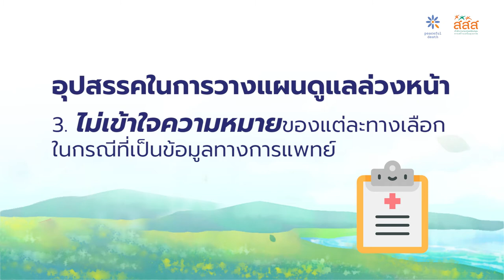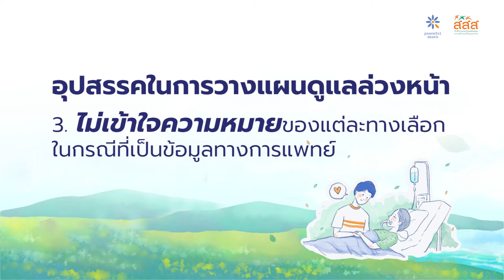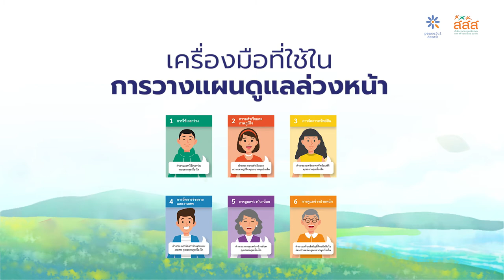การชวนผู้สูงอายุในครอบครัววางแผนดูแลล่วงหน้า - เบาใจ 101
การชวนผู้สูงอายุหรือผู้ป่วยในครอบครัววางแผนดูแลล่วงหน้า
พญ. วาลิกา รัตนจันทร์
แพทย์ชำนาญการ
หัวหน้ากลุ่มงานเวชกรรมสังคม โรงพยาบาลน่าน

การชวนผู้สูงอายุ หรือ ผู้ป่วยในครอบครัววางแผนดูแลล่วงหน้าอาจจะเป็นเรื่องที่ไกลตัว โดยเฉพาะสำหรับผู้ที่มีสุขภาพแข็งแรงอยู่ แต่อย่างที่ทราบกันดีว่า สุดท้ายแล้วชีวิตของเราทุกคนก็ต้องเดินไปถึงจุดนั้น จากประสบการณ์การดูแลผู้ป่วยระยะท้ายมาหลายปี พบว่าหากเราได้มีโอกาสขบคิด ไตร่ตรองและวางแผนถึงวันสุดท้ายที่จะมาถึง รวมทั้งได้สื่อสารถึงสิ่งที่ต้องการให้กับคนที่สำคัญเอาไว้ก่อน สิ่งเหล่านี้จะช่วยลดความวิตกกังวลของตัวเราเอง และช่วยให้ผู้ที่เกี่ยวข้องทำตามเจตนาที่วางแผนไว้ได้

เมื่อผู้ป่วยเข้าสู่ระยะท้าย หลายครั้งที่คนในครอบครัวหรือคนใกล้ชิดไม่กล้าที่จะปฏิเสธหรือตัดสินใจยุติการรักษาแทน แม้ว่าการรักษานั้นอาจจะไม่มีประโยชน์แล้ว ดังนั้นถ้าเจ้าของร่างกายเป็นคนตัดสินเอง มีเวลาคิดตรึกตรองก่อนหน้าที่จะเจ็บป่วยจนไม่สามารถสื่อสารเองได้ และบันทึกสิ่งที่ตนเองต้องการให้ญาติและแพทย์ทราบ ก็จะช่วยให้ผู้ที่อยู่ข้างหลัง หรือผู้ที่จะต้องตัดสินใจแทนไม่รู้สึกลำบากใจ และได้ทำตามเจตนารมณ์ของผู้ป่วยจริงๆ เสมือนเป็นการมอบของขวัญชิ้นสุดท้ายให้กับคนที่อยู่ข้างหลัง

อย่างไรก็ตาม เรื่องนี้ยังเป็นเรื่องใหม่ในสังคมไทย และคนส่วนใหญ่ก็อาจจะมีความกังวลตั้งแต่การที่จะเริ่มพูดเรื่องนี้

อุปสรรคในการเริ่มต้นสื่อสารเรื่องการวางแผนดูแลล่วงหน้า

- ครอบครัวมักจะคิดว่าการพูดคุยเรื่องการวางแผนดูแลล่วงหน้าเป็นลางร้าย ทำให้ผู้ป่วยเสียกำลังใจ หรือสร้างความวิตกกังวลให้กับผู้สูงอายุโดยไม่จำเป็น

ครอบครัวคิดว่ายังเป็นเวลาที่ไม่เหมาะสมเนื่องจากยังสุขภาพแข็งแรงอยู่ ยังไม่จำเป็นต้องพูดเรื่องนี้ และมองว่าการพูดถึงเรื่องนี้เป็นลางร้าย
ในความเป็นจริงแล้ว การพูดเรื่องระยะท้ายของชีวิตในช่วงที่ป่วย หรืออยู่ในระยะท้ายแล้วจะยิ่งลำบาก อาการของผู้ป่วยอาจจะแย่ลง การวางแผนดูแลล่วงหน้ายิ่งพูดในเวลาที่สุขภาพร่างกายและจิตใจยังแข็งแรงดี สติสัมปชัญญะแจ่มใส ยิ่งคุยกันได้ง่าย เป็นเวลาที่ดีมากกว่าตอนที่มีความเจ็บป่วยเกิดขึ้นแล้ว

- ความไม่เข้าใจในแต่ละทางเลือกในกรณีที่เป็นข้อมูลทางด้านการแพทย์
ทางเลือกเกี่ยวกับการรักษาในระยะท้าย หรือการรักษาเพื่อยื้อชีวิตอาจจะมีรายละเอียดปลีกย่อย ข้อมูลเหล่านี้ทีมประคับประคองซึ่งมีอยู่ในทุกๆ โรงพยาบาล เป็นทีมที่ผ่านการอบรม มีทักษะในการให้คำแนะนำ สามารถให้คำปรึกษากับทุกครอบครัวได้ ทุกท่านสามารถไปติดต่อโรงพยาบาลใกล้บ้านเพื่อขอรับคำแนะนำเกี่ยวกับเรื่องเหล่านี้ได้

เมื่อตัดสินใจดูแลสุขภาพตนเองแล้ว กลัวว่าจะไม่ได้รับการดูแลที่ดีที่สุด หรือเป็นไปตามมาตรฐาน
เมื่อเราได้ศึกษาข้อมูลมาดีแล้ว และเขียนสิ่งที่ตัดสินใจลงไปในสมุดเบาใจ หรือหนังสือแสดงเจตนา ก็ไม่จำเป็นว่าจะต้องยึดถือสิ่งนั้นไปตลอด ถ้ายังมีสติสัมปชัญญะดีอยู่ ก็สามารถที่จะทบทวน เปลี่ยนแปลง หรือยึดตามสิ่งที่เคยเขียนไว้ก็ได้ ทั้งนี้คุณหมอ คุณพยาบาล บุคลากรทางการแพทย์ จะถามความต้องการของผู้ป่วยเป็นหลัก จึงไม่ต้องกังวลว่าจะถูกทิ้งขว้าง ไม่ได้รับการดูแลตามมาตรฐาน การละเว้นหรือยุติการรักษาบางอย่างนั้นจะเป็นไปเมื่อผู้ป่วยเข้าสู่ระยะท้าย และทีมรักษาพยาบาลคิดว่าการรักษานั้นไม่เป็นประโยชน์ต่อผู้ป่วยแล้วจริง ๆ เท่านั้น

- เครื่องมือที่ใช้ในการวางแผนดูแลล่วงหน้า

อาจจะเป็นเรื่องยากในการเริ่มต้นพูดคุยเรื่องของการดูแลระยะท้ายกับคนในครอบครัว เพื่อจะให้ง่ายขึ้นทางกลุ่ม Peaceful Death ได้ออกแบบเครื่องมือหลากหลาย เช่น

- สมุดเบาใจ ที่ออกแบบมาให้ญาติ หรือคนในครอบครัวสามารถชวนผู้ป่วยคุยถึงความต้องการในระยะท้ายไปทีละประเด็น ซึ่งทำให้เรื่องนี้กลายเป็นเรื่องธรรมดาในครอบครัว และการชวนผู้สูงอายุมาพูดคุยกันในเรื่องนี้ทำได้ง่ายขึ้น หรืออาจจะชวนทุกคนในครอบครัวเขียนสมุดเบาใจไปพร้อมๆ กันก็ได้
- การ์ดแชร์กัน หากสมุดเบาใจใช้ยากเกินไปสำหรับผู้สูงอายุบางท่าน ก็สามารถใช้การ์ดแชร์กัน ซึ่งเป็นการ์ดรูปภาพในหัวข้อต่าง ๆ ที่เกี่ยวกับวางแผนสำหรับระยะท้ายของชีวิต ซึ่งถอดประเด็นมาจากสมุดเบาใจ สามารถใช้การ์ดแชร์กันมาชวนกันคุย หรือใช้ประกอบในการเขียนสมุดเบาใจก็ได้
เกมไพ่ไขชีวิต ใช้เกมไพ่ไขชีวิตเป็นกิจกรรมในครอบครัว เพื่อชวนกันคุยเกี่ยวกับเรื่องการจากไป และการดูแลระยะท้ายก็ได้

นอกเหนือจากเครื่องมือเหล่านี้ เราอาจใช้โอกาสที่เกี่ยวข้องกับการเจ็บป่วยหรือการจากไป เช่น เมื่อไปเยี่ยมผู้ป่วยหรือไปงานศพด้วยกัน กลับมาถึงบ้านก็อาจจะชวนคนในครอบครัวพูดคุยเชื่อมโยง ถามถึงสิ่งที่ผู้สูงอายุต้องการหากเจ็บป่วยอยู่ในระยะท้าย หรือการจัดการงานศพของตนเอง

สำหรับเรื่องการวางแผนสุขภาพในระยะท้าย ไม่ได้เป็นเรื่องของผู้ป่วยระยะท้าย หรือผู้สูงอายุเท่านั้น ทุกท่านที่เห็นถึงประโยชน์ของเรื่องนี้ สามารถที่จะไปติดต่อเพื่อขอคำแนะนำ หรือขอสมุดเบาใจจากสถานพยาบาลใกล้บ้าน แผนกที่ดูแลเรื่องนี้อาจชื่อว่า “คลินิกเบาใจ” หรือ “คลินิกประคับประคอง” ซึ่งมีทีมบุคลากรทางการแพทย์และอาสาสมัครที่ยินดีให้คำปรึกษา

ขอเป็นกำลังใจให้ทุกท่าน อย่ากังวลที่จะเชิญชวนผู้สูงอายุในครอบครัวพูดคุยเกี่ยวกับการวางแผนระยะท้าย จริงๆ แล้วผู้สูงอายุหลายท่านอาจจะมีการเตรียมพร้อม หรือคิดเรื่องนี้ไว้แล้ว แต่ก็ไม่กล้าหรือไม่มีจังหวะที่จะบอกลูกหลาน ดังนั้นการที่เราได้เริ่มต้นพูดคุยเรื่องนี้ หรือได้วางแผนร่วมกัน เมื่อมีวิกฤติเกิดขึ้น หรือเมื่อถึงเวลาที่ต้องตัดสินใจเรื่องสุขภาพในระยะท้าย จะทำให้เราไม่ต้องวิตกกังวล และสามารถตัดสินใจได้ตรงตามที่ผู้สูงอายุ หรือผู้ป่วยในครอบครัวแสดงเจตนาไว้จริงๆ

ผลิตโดย โครงการชุมชนกรุณา กลุ่ม Peaceful Death